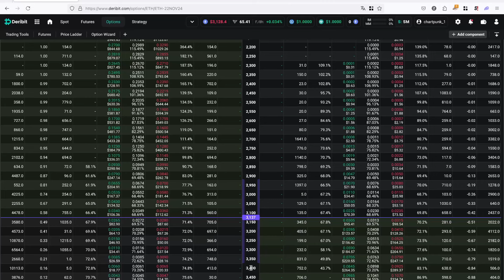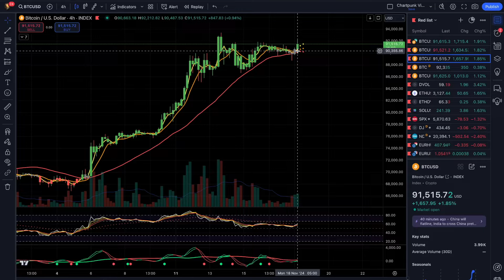14k volatilitási zóna a hétre, lesz itt mit tradelni I Chartpunk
👉 Mai menü:
00:00 Intro
00:28 Opciós piaci heti volatilitási zóna
01:46 Consensio
04:34 Squeeze a swing idősávon
06:15 Outro

👉 Dubai ingatlan vásárlás akár kripto fizetéssel és 10 éves letelepedési engedély VIP ügyintézéssel